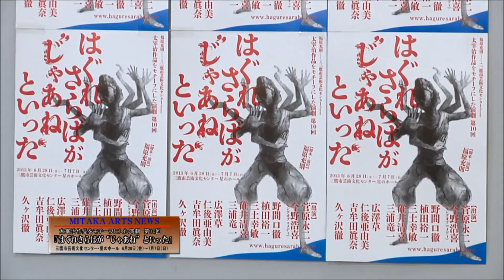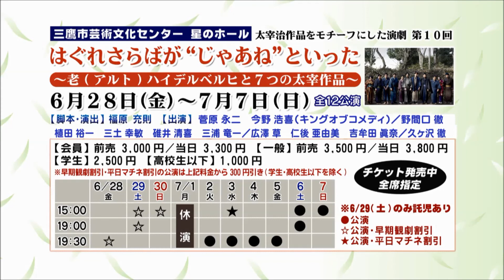『はぐれさらばが じゃあね といった』インタビュー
MitakaArtsClub　武蔵野三鷹ケーブルテレビ放映の「Arts News on TV」です。
今回は、2013年6月28日(金)～7月7日(日)に公演する舞台のご紹介です。

福原充則（ピチチ５）＋三鷹市芸術文化センター presents
太宰治作品をモチーフにした演劇 第10回
～ピチチ５　結成10 周年記念公演～
『はぐれさらばが"じゃあね"といった』
～老ハイデルベルヒと７つの太宰作品～

【作・演出】福原充則

【出演】菅原永二　 今野浩喜（キングオブコメディ）
　　　  野間口徹　 植田裕一　 三土幸敏 　碓井清喜　 三浦竜一
　　　  広澤草 　仁後亜由美 　吉牟田眞奈
　　　  久ヶ沢徹

【公演日と開演時間】2013年6月28日(金)～7月7日(日) 全12公演
6月28日(金)19:30☆
6月29日(土)15:00☆/19:00☆
6月30日(日)15:00☆
7月 1日(月)休演日
7月 2日(火)19:30
7月 3日(水)15:00★/19:30
7月 4日(木)19:30
7月 5日(金)19:30
7月 6日(土)15:00/19:00
7月 7日(日)15:00
☆＝早期観劇割引料金、★＝平日マチネ割引料金
開場は開演の30分前、受付開始は開演の60分前

〈全席指定席〉
一般前売：3,500 円／一般当日：3,800 円
学生：2,500 円／高校生以下：1,000 円
《☆＝早期観劇割引料金、★＝平日マチネ割引料金の回》
一般前売：3,200 円／一般当日：3,500 円
※学生・高校生以下は、公演当日学生証拝見／未就学児入場不可

【取扱】
○三鷹市芸術文化センター 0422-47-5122（10:00～19:00）

【主催・お問合せ】
公益財団法人 三鷹市芸術文化振興財団 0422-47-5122